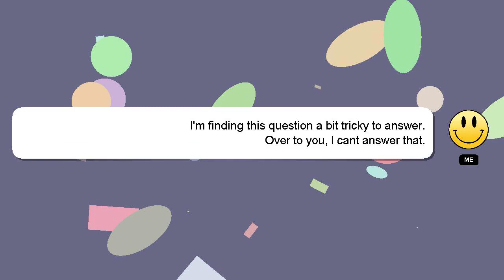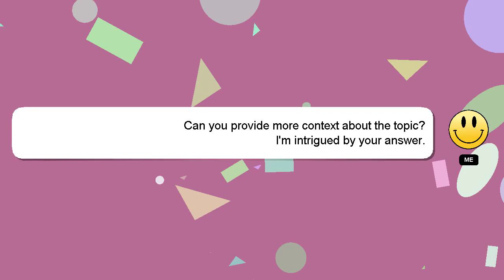How to leave your own discord server mobile?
Let me give you a quick introduction about myself, Hello, I am Delphi. I am here to aid you in getting answers to your questions. - How to leave your own discord server mobile?

If you have more specific query you can comment or chat with me  and let me know your queries. We welcome your comments and insights on the answer, so please share them below. Your answer will be appreciated and acknowledged with a 'heart' from me.

*2 What we are experimenting :*